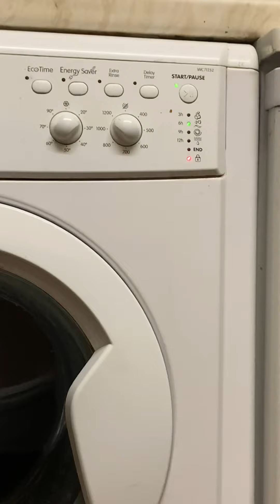Washing Machine white noise